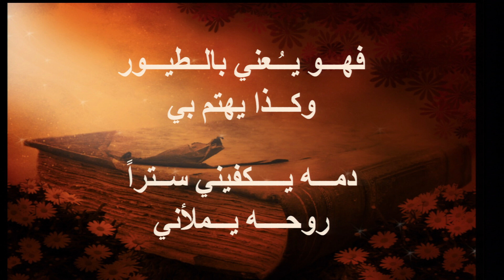القس مايك فغالي - أجهل ما سوف يأتي